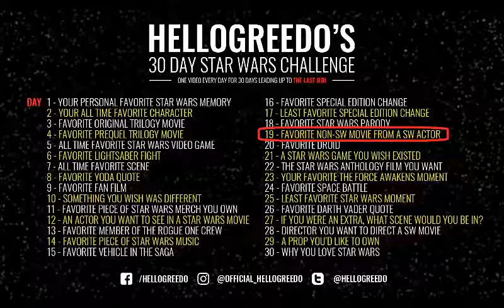Raptormon's 30 Day Star Wars Challenge: Day 19 - Favorite Non-SW Movie from a SW Actor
Day 19 of the Star Wars challenge created by HelloGreedo involving answering 30 Star Wars questions each day to count down the 30 days before the release of Star Wars Episode 8: The Last Jedi.